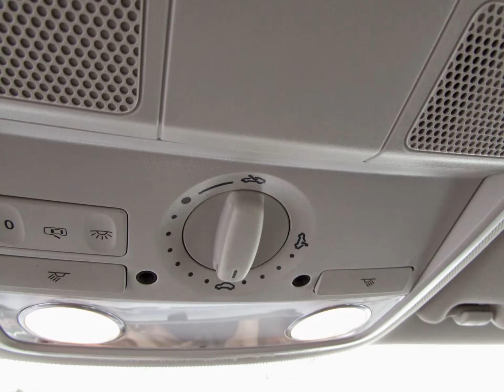2008 Volkswagen Jetta Sedan V14186A